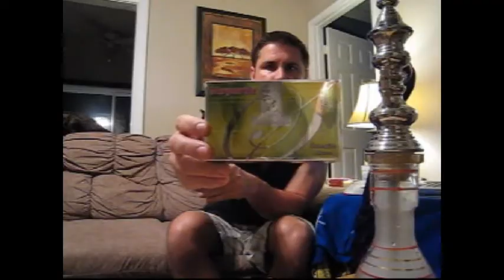Fantasia - Adios M@#%+&! Shisha Review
Review of Fantasia Shisha Tobacco, Adios M@#%+&!. Solid 8/10, AWESOME Flavor, but Pricey.